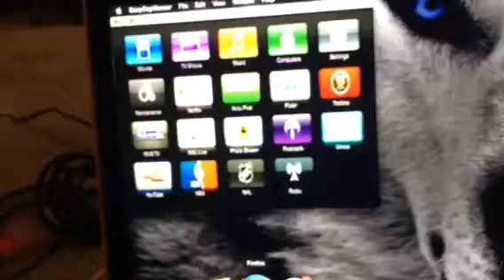Apple TV charging over USB & HDMI to RCA to USB